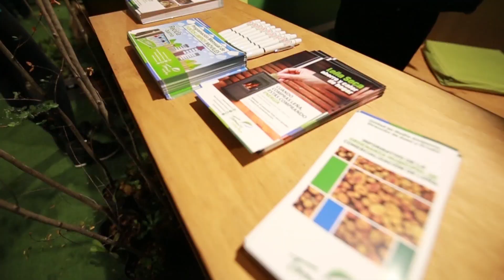Expo nuevo aire Temuco 2019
somos el aire que nos queda, la diferencia la haces tú !

Categoría